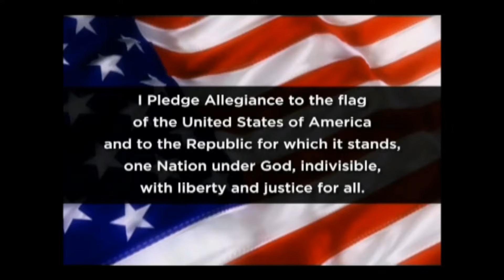Wednesday, October 12, 2022